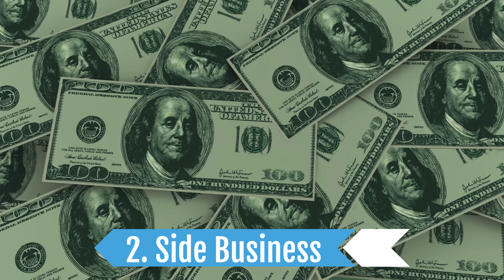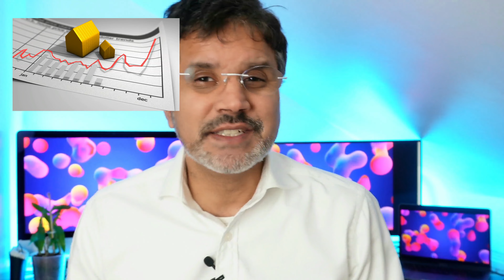Fired On A Zoom Call And How To Avoid It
This one really took me by surprise

- 900 People Fired on a Zoom Call
- CEO bragging about it online !
- Celebs DEFENDING the CEO !
- Most Importantly, How YOU can avoid this situation

If you want to setup an additional income and you're a direct action taker :

Welcome to the  Peak Performance Channel you will see :

- Regular Weekly Billionaire Lifestyle Motivation showing how the very best are living right now.
- You're going to learn the Inside Habits of the Super Successful and what sets them apart from everyone else.
- If you're looking to learn how to potentially earn an addition $10k+ per month, I show you how you can start earning income in the internet fast Lane today.